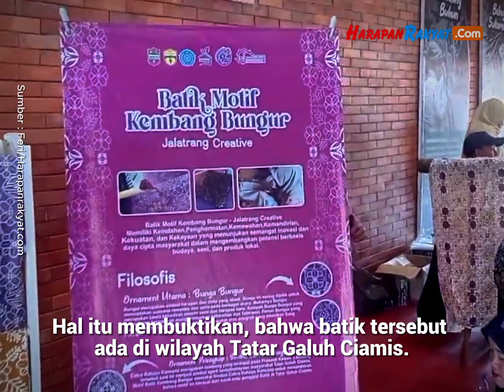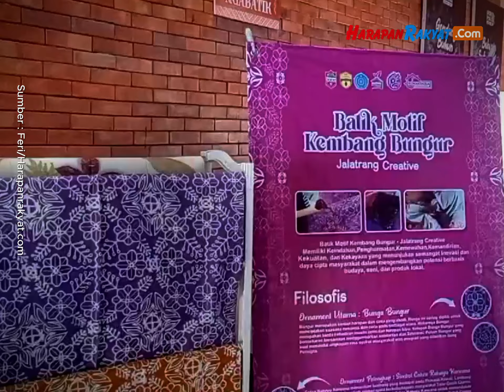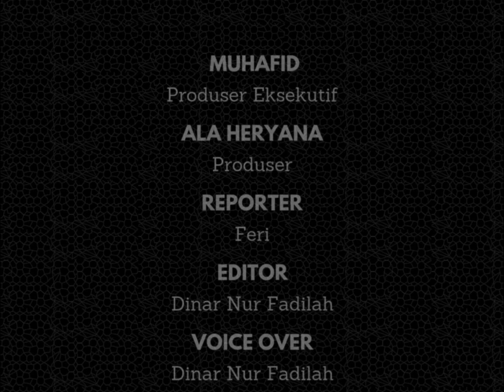Mengenal Makna Motif Batik Kembang Bungur dari Desa Jalatrang Ciamis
Motif Batik Kembang Bungur (Bunga Bungur) dari Desa Jalatrang, Kecamatan Cipaku, Ciamis, Jawa Barat, kini sedang digandrungi oleh perangkat desa dan di kalangan birokrat.

Tidak hanya itu, motif yang baru lahir tahun 2024 ini, juga ternyata mempunyai makna dan arti tersendiri bagi masyarakat di Desa Jalatrang.

Kepala Desa Jalatrang, Dadi Haryadi mengatakan, batik kembang bungur ini kombinasi antara kembang Cakra. Hal itu membuktikan, bahwa batik tersebut ada di wilayah Tatar Galuh Ciamis.

“Munculnya motif batik Kembang Bungur ini, karena di daerah kami (Jalatrang) ada pohon bungur. Dan itu memang menjadi ciri khas Kampung Bungur,” katanya, Senin (21/10/2024).

Lanjutnya menambahkan, bahwa pihaknya memakai anggaran dana desa untuk melatih ibu-ibu dan membuat rumah produksi batik.